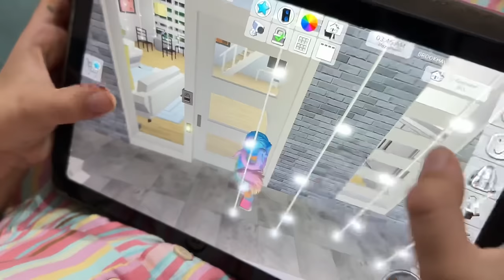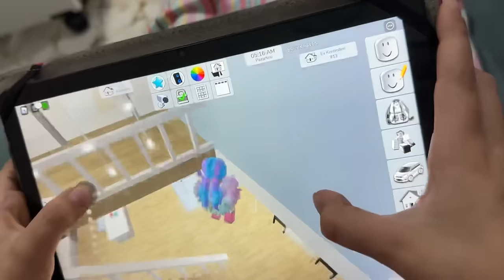ROBLOX DA WEDNESDAY KARAKATERİ YAPALIM !! ELİF SİNEMİN EV TURU !!